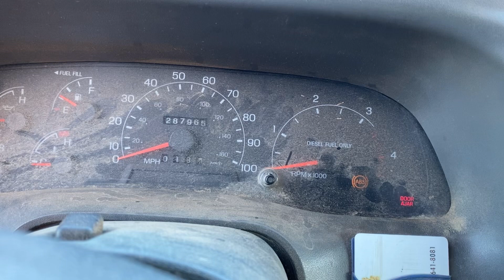Southern farming in the cold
Everything is harder in the cold. Machines don’t run good, trucks don’t wanna start, and your skin feels like it’s brittle it could shatter at any moment! Then to add insult to injury you throw muddy ice the mix and there is a party that I’m not excited about! Yesterday day was full of surprises. Come along with us on a fun filled adventure of making things operate in the cold!